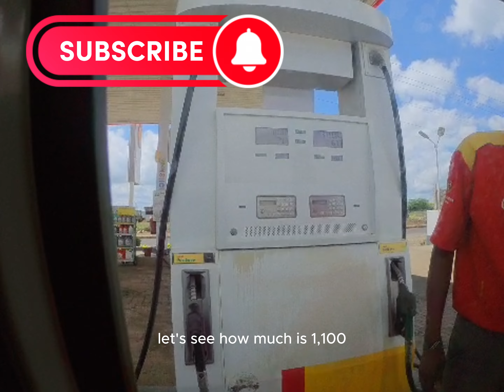the best Kenyan service petrol station